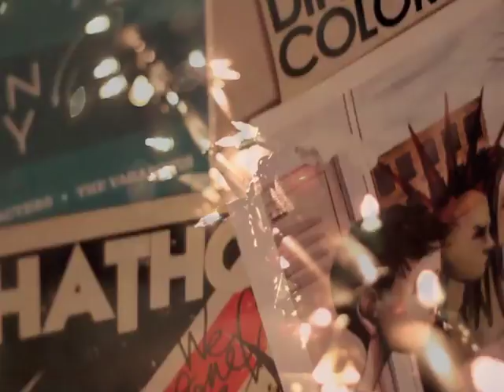Amplyfi show - Hollywood Feb 4th 2012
Some live footage from the gig

How have you been, have you crossed that line
seen your face from the other side
have I sinned, is it not a lie
is the ocean blue, are the skies on fire
hey, I need a love song
the days are ticking like a time bomb
How long till I know when the time comes, ohhh
Inst break -
N now we begin, when the stars align
redeem my faith when I close my eyes
do you cringe, are their miles to cry
has the open door been an open lie
How long till I know when the time comes, ohhh — take oh out here**
Uh Tonight I fall, yeah I'll Climb the walls oohhh, Tonight I fall for you
N' How long till I know when the time comes